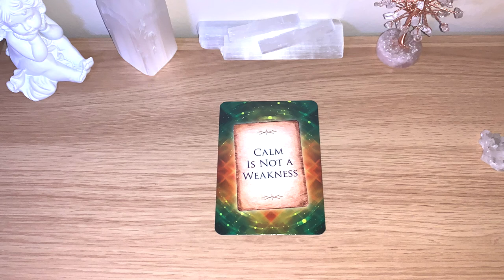✨CALM IS NOT A WEAKNESS Message Of The Day! ✨ Day 134